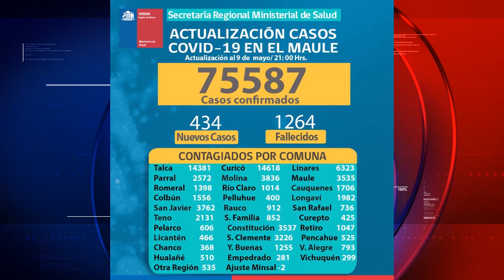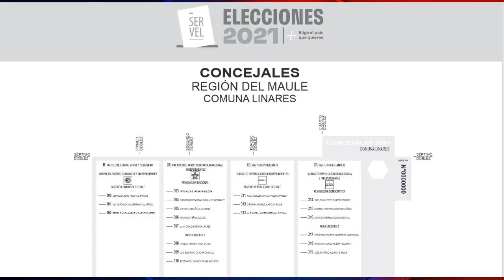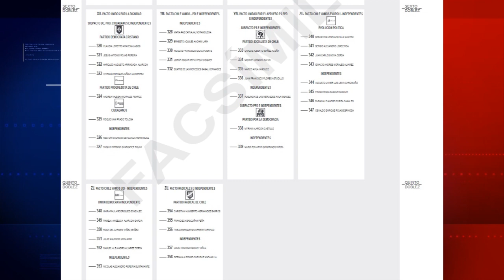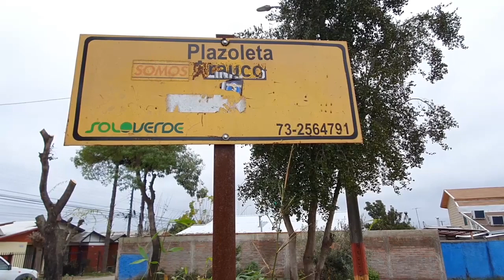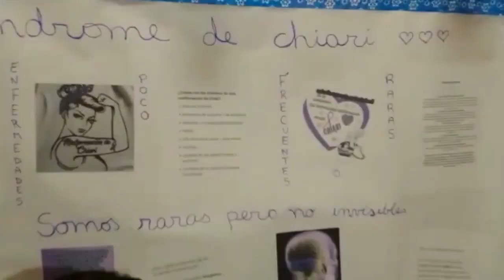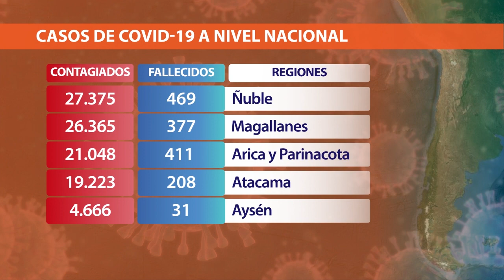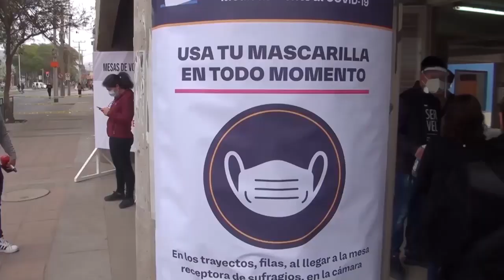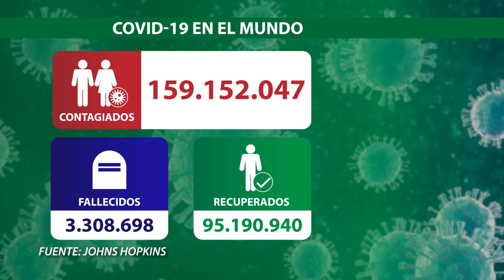TV5 Noticias Linares - Mayo 11 de 2021